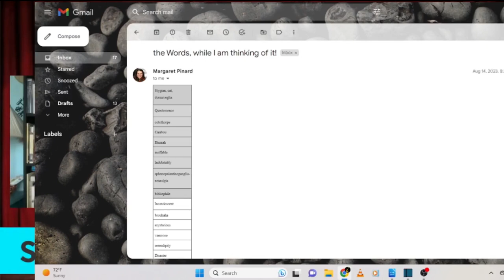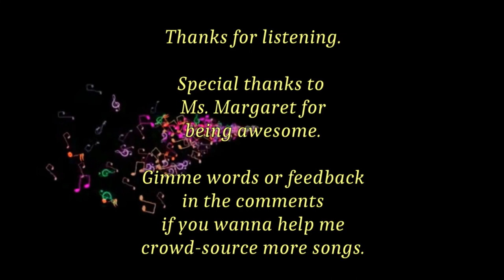DNF-able: Let's Discuss Crowd-Sourcing Songs 🗣️🎶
You know that thing we sometimes do where viewers write in random words, and I try to write a song with them?

On a personal note, I'm at a bit of a loss for where to take the channel, but I kinda love the songs we make up together, so if you think we can have fun doing more of that, please - oh - please - comment with your 5 words and stay tuned :)